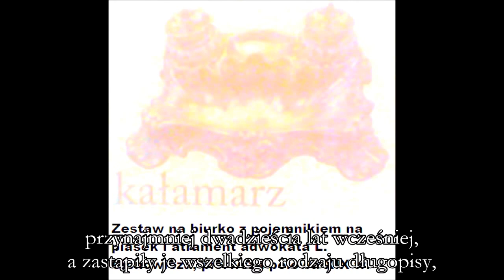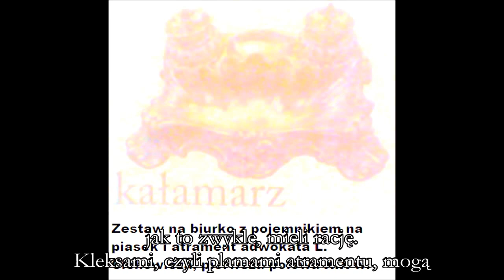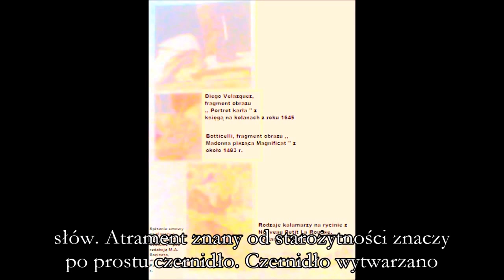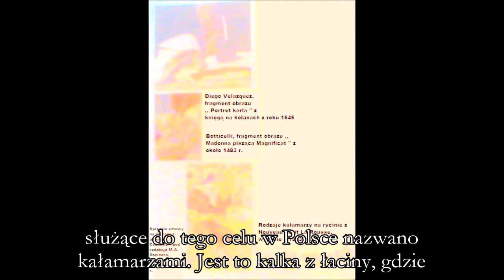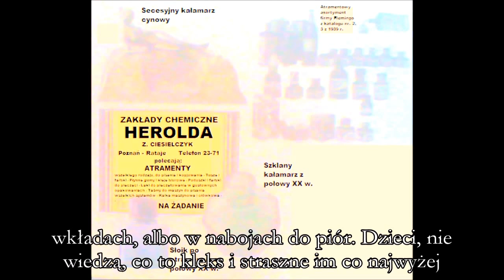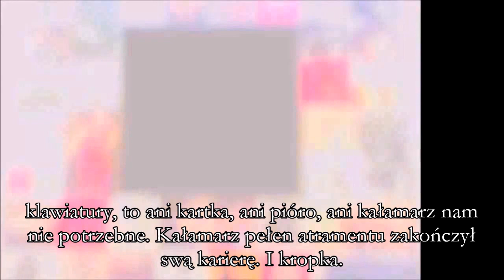Historia rzeczy codziennych - Kałamarz [KOPIA ZAPASOWA]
Dwudziesty trzeci odcinek programu ,, Historia rzeczy codziennych '', opowiadający historię kałamarza.
Oryginał został wrzucony 13 listopada 2015 r.
W oryginale wykorzystano utwór Scotta Joplina ,, The Entertainer '', a w kopii zapasowej utwór Kevina MacLeoda ,, Amazing Plan ''.
W tym odcinku zamiast komentatora, czyli mnie są napisy.